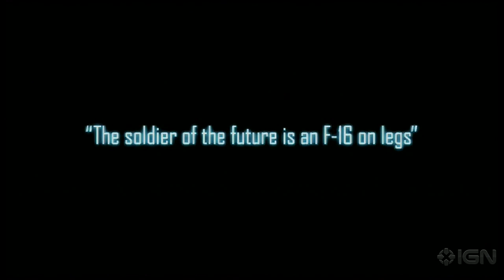Ghost Recon Future Soldier MUSIC VIDEO " Won't back down" Eminem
Tom Clancy game Ghost Recon Future Soldier is coming soon.